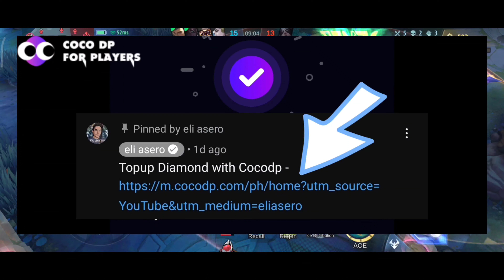MAGIC CHESS: NEW COMMANDER CHOU - MOBILE LEGENDS BANG BANG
hi guys!!!